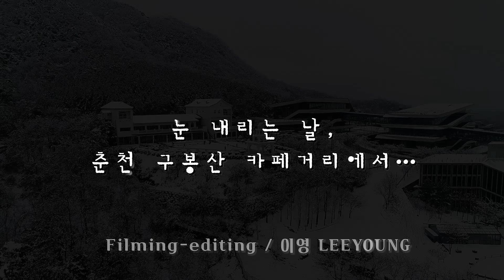눈 내리는 날, 춘천 구봉산 카페거리 산토리니 풍경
On a snowy day, the scenery of ‘Santorini’ on Gubongsan Cafe Street in Chuncheon…
춘천 구봉산 카페거리, ‘산토리니’의 겨울 풍경을 드론 영상으로 담았습니다.
A drone video captured the winter scenery of ‘Santorini’, a cafe street in Gubongsan Mountain, Chuncheon.

★ Filming and editing overview
- Drone : PANTOM 4 PRO+ V2.0
- Edit Program : Adobe Premiere Pro 2023
- Artlist Song : ‘Come to Us’ created by ‘Salt of the Sound’

이 영상은 드론 원스톱 ‘비행승인’ 및 ‘항공사진 촬영 승인’을 받은 후에 촬영하였습니다.
This video was taken after receiving ‘flight approval’ and ‘air photography approval’ from Drone OneStop